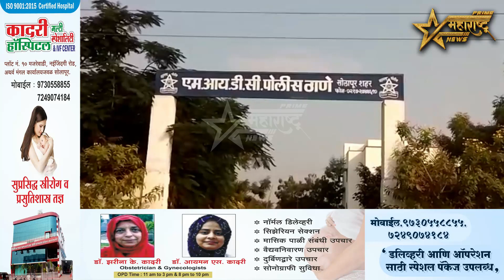हात उसने पैसे सारखे का मागतो या कारणावरून केली लाथा बुक्क्यांनी मारहाण..!